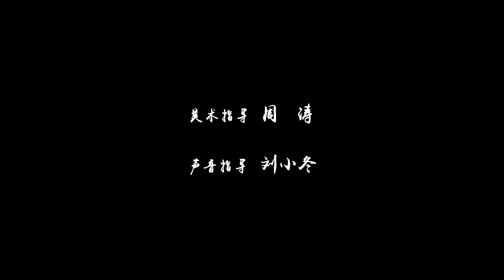【ENG SUB】World of Swordsmen: Heart to Heart | Costume Action/Wuxia | China Movie Channel ENGLISH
The young master of the Qingmu Sword Sect saved a prince in trouble and helped him fight for the throne 😱👑⚔️

【Movie Description】
Chinese Title
Starring: 张艺驰 Zhang Yichi / 汤斯婷 Tang Siting / 时男 Shi Nan
Genres: Action, Wuxia, Costume Drama
Synopsis: In 912 AD, Emperor Zhu Wen, knowing that his time was numbered, urgently summoned the fourth prince Zhu Youzhen, who was traveling in Shaanzhou, back to Kyoto with the intention of passing the throne to him. On his way back to Beijing, Zhu Youzhen was assassinated by the third prince Zhu Youhui. Unexpectedly, What happened was that Yu Changkong, the elder brother of the Qingmu Sword Sect who was wiped out by the royal family many years ago, accidentally rescued Zhu Youzhen. Yu Changkong pretended to protect Zhu Youzhen when he returned to Beijing for revenge. At first, the two disliked each other, but after going through the difficulties and obstacles on the way back to Beijing, they eventually became good brothers.